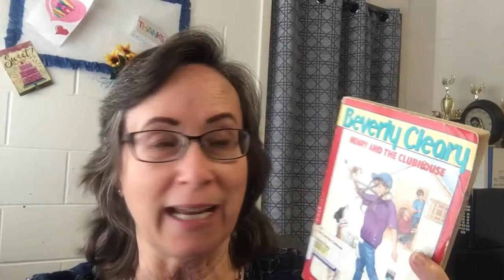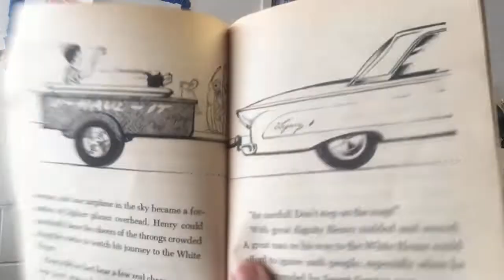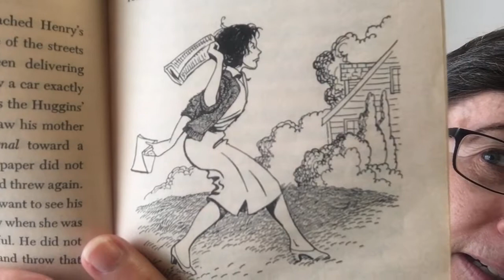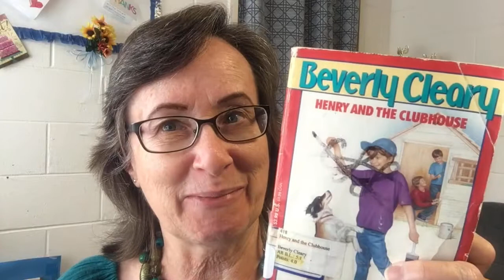chapter 1 Henry Goes for a Ride Henry and the Clubhouse by Beverly Cleary